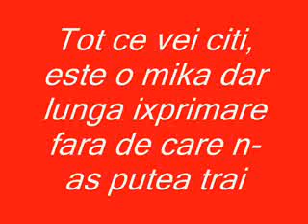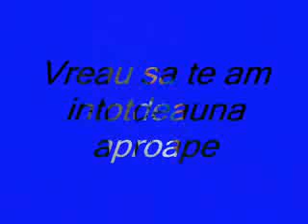te iubesc mult Cristinutza